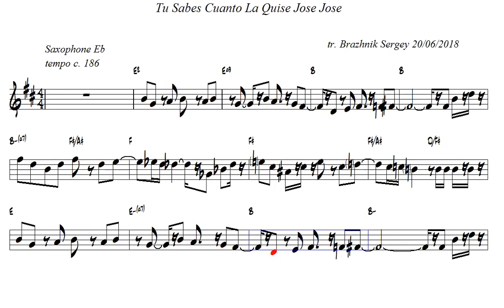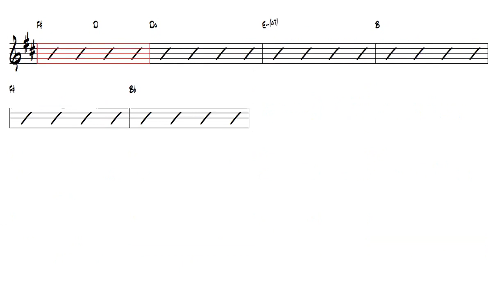Tu Sabes Cuanto La Quise Jose Jose Alto Sax